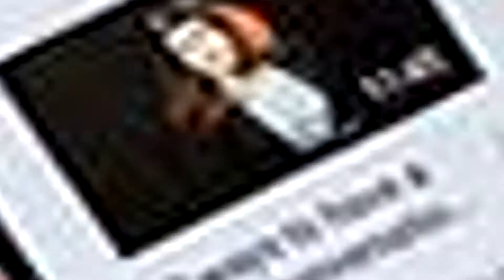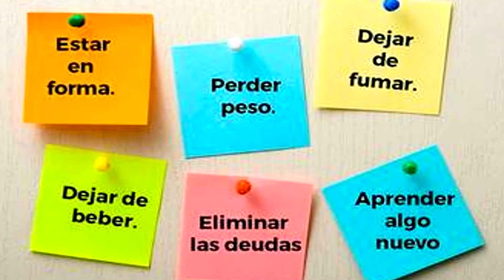PROPÓSITOS DE AÑO NUEVO 2020🥳 |Propósitos de Año Nuevo que NO vas a Cumplir😥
6 propósitos que este año no vas a volver a cumplir y tu lo sabes!
Ir al Gym/ Bajar de Peso
Sé que este gran periodo de comida que es el Guadalupe-Reyes todos comimos como si el resto del año nos tuviesen amarrados, y entre pavo, tamales, pierna, refrescos, dulces, y demás cosas que comas en estos días te llevaste unos tallas mas en el pantalón y viste como tu panza creía dia con dia, asi que como todos los años te pusiste el mismo propósito que seguramente no vas a cumplir, te dijiste,
empezando el año voy a entrar al gymnasio es mas, hasta voy a pagar el año completo para que si no es por ganas sea por dolor, y wujojojo vas a ir un mes a lo mucho y dejaras de ir, pero no te preocupes tu triteza hizo feliz a las personas del gym, que para estas fechas ganan demasiado dinero de gente como tu, que paga un año completo y no lo vuelves a ver ni por error.
Aprender algo nuevo
No se cual sea tu caso, pero siempre nos ponemos propositos que de ante mano sabemos que queremos pero pensamos que es por arte de magia los vamos a conseguir, podemos decirnos que aprenderemos algún instrumento, estamos todos emocionados, compramos el instrumento, nos anotamos en las clases e igual, a las 2 semanas no se nos dio, como creíamos, nos empieza a dar pereza y mejor lo dejamos para el próximo año.
Comer Saludable
Ja ja ja, enserioooo, ¿crees que después de estar acostumbrado a comer mucha comida llena de grasa y super deliciosa todo este año de un dia para otro vas a comer ensaladas o vas a dejar de desayunar? Mucha gente que tiene en mente ponerse en dieta para bajar de peso dice que se esperaran a año nuevo por que es un nuevo comienzo y que quieren disfrutar sus últimos días sin su comida deliciosa, pero llega el año nuevo y dicen, bueno en una semana empeazamos,  bueno Enero era el mes de descanso,  bueno a mitad de año es mejor , bueno solo que pase Halloween para comer dulces, a mira ya casi es año nuevo, hay que disfrutar el Guadalupe reyes y comenzamos el año  con todo.
Salir de Deudas o Ahorrar Dinero
Bueno creo que aquí todos nos imaginamos que de un día a otro vamos a comenzar a dejar de gastar en cosas que son muy necesarias pero que nos llaman la atención, y que vamos a poner ese dinero que gastamos a lo tonto en una alcancía para así comenzar con un ahorro, pero sucede que se nos olvida meter dinero, que vemos unos elotes preparados en la calle y se nos antoja, que vemos el cargador de mochilas 3000 para poner nuestra mochila después de llegar de la escuela y decimos, donde estuvo eso toda mi vida, es increíble como gastamos en cosas sin sentido, y no conforme en gastarnos lo que tenemos, gastamos hasta la que no tenemos y nos endeudamos mas.
Dejar de Beber o Fumar.
Cuando tenemos una adicción es muy difícil dejarla, tanto es asi que hay lugares especializados como lo podrían ser alcolicos anónimos que con un proceso largo y difícil te ayudan a salir de ese vicio con el peligro eminente de que lo vuelvas a tomar, pero nooooooo, tu te lo propones el 31 de diciembre y el 1 de Enero ya dejaste de ser alcohólico… Pues claro que no amigoooo

Viajar!
Atencion Volaris estará regalando boletos el 1 de Enero a todas las personas que salgan con su maleta y le den una vuelta a su colonia!!!
Oye espera, es demasiado bueno para ser cierto, creo que asi no funciona el mundo, este propósito va muy de la mano con el de ahorrar dinero ya que este es el principal propósito del dinero ahorrado, pero muchas veces en vez de ponernos a pensar el como lograremos viajar, que la forma seria ahorrando o consiguiendo un dinero extra nos ponemos a hacer cosas de supersticiones para viajar, ( no seas tan crédulo McFly)
En conclusioooooooon, no es por ser aguafiestas o ser una persona negativa, es el hecho de que bueno esta bien tener metas en la vida, y tratar de cumplirlas, pero no necesitamos que sea año nuevo para hacernos un bien en nuestra vida, cada dia es una oportunidad nueva para ser una persona nueva, una mejor persona o una persona mas saludable, asi que si realmente pensaste en ponerte cualquiera de estos propositos, hazlo, pero no esperes un dia especifico para empezar, hazlo ahora, por que la verdad que es mejor pensar en hacer un cambio bueno a tu vida a no hacer nada y ponerte a hacer videos.  De ante mano les deseo un feliz año!